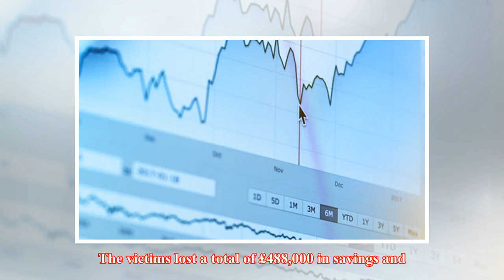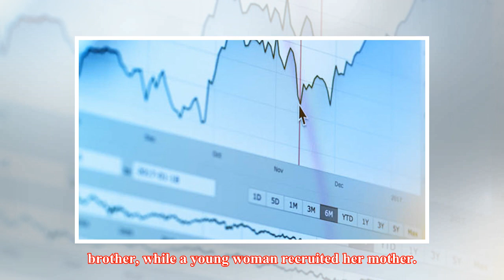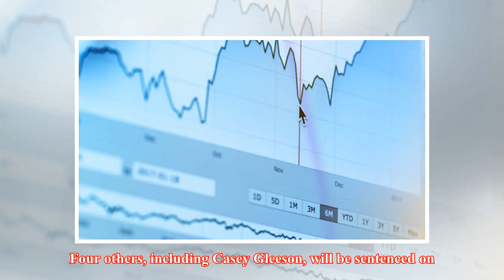Teen gang spared jail for bank scam